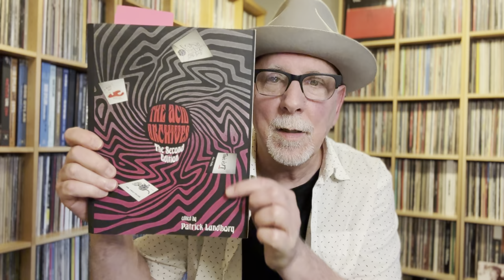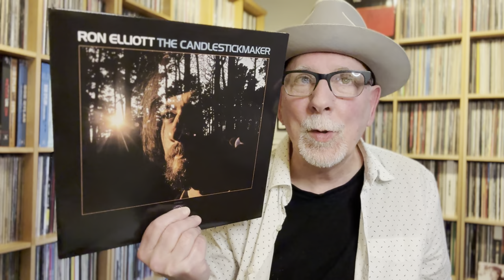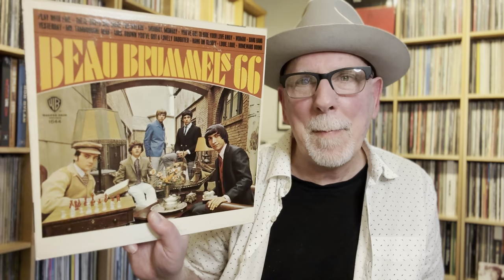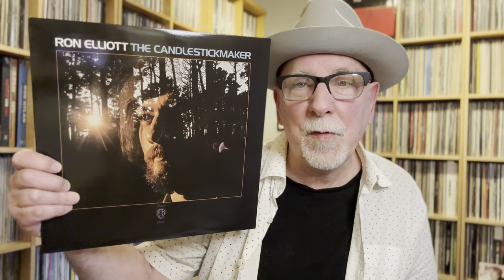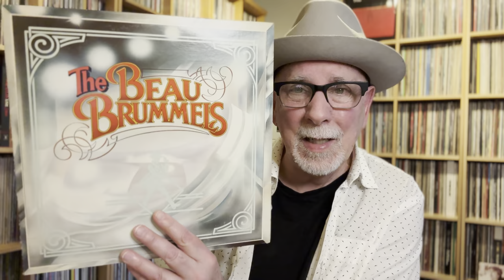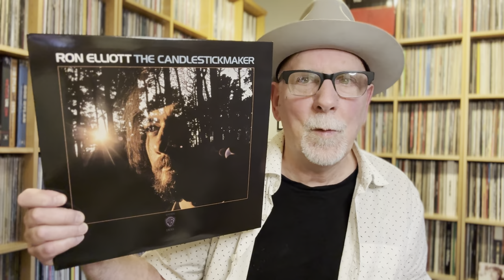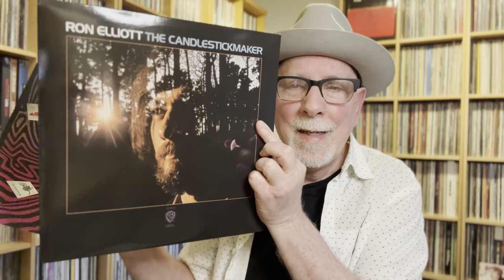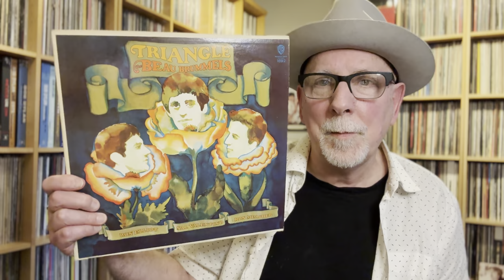Acid Archives Diary : Beau Brummell Ron Elliott The Candlestickmaker (1970)